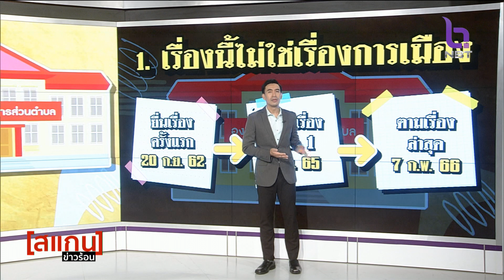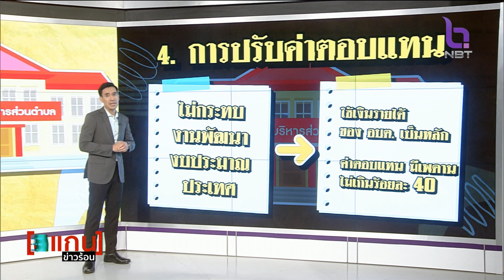รายการ [สแกน] ข่าวร้อน ตอน ขึ้นเงินเดือน อบต. หวังผล เลือกตั้ง66 จริงหรือ❓ วันที่ 15 กุมภาพันธ์ 2566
รายการ [สแกน] ข่าวร้อน วันที่ 15 กุมภาพันธ์ 2566

🔻ขึ้นเงินเดือน อบต. "หวังผล"เลือกตั้ง 66" จริงหรือ?

📍ชมสดกดช่อง 2 : NBT2HD องศา
👉🏻 Facebook Live : LiveNBT2HD